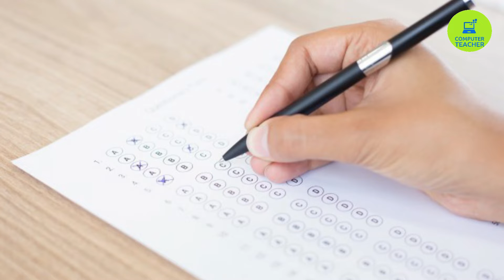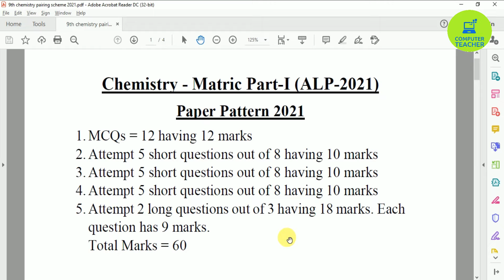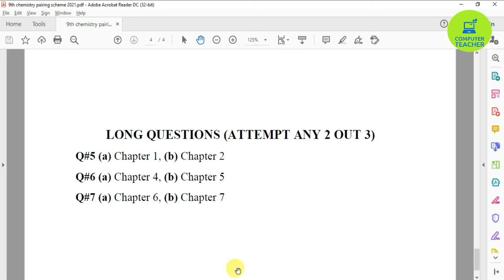9th chemistry pairing scheme 2021 | chemistry class 9 pairing scheme 2021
9th class chemistry paper pattern and pairing scheme 2021 according to smart syllabus ALP
9 class chemistry pairing scheme 2021
pairing 9th class 2021'

Punjab board
Multan board
Gujranwala board
Pindi board
Sindh board
Lahore board
Peshawar board
punjab board exam 2021 news
exams 2021 news pakistan